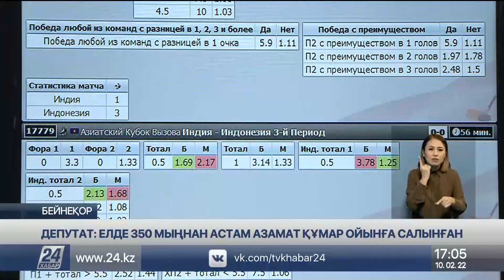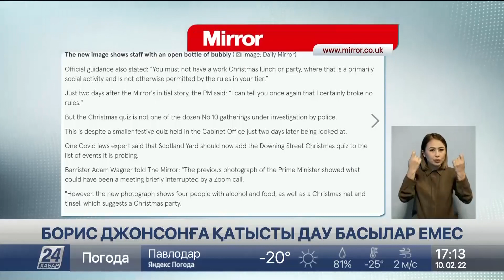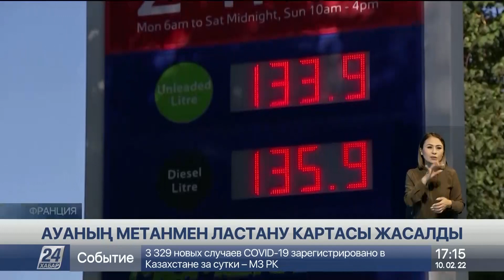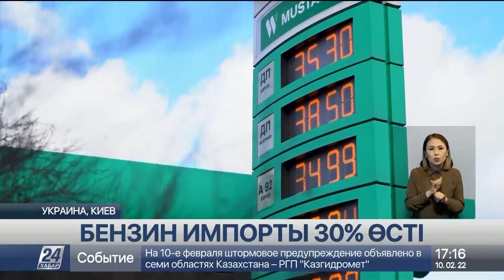10 ақпан 2022 жыл - 17:00 жаңалықтар топтамасы